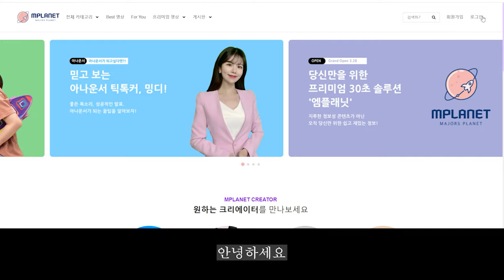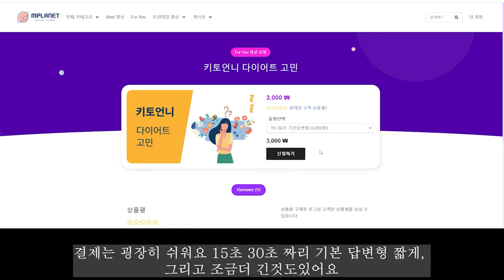지식크리에이터들과 소통할수있다고? 내가필요한 정보를 1:1로 얻을수있는 엠플래닛 숏폼트렌트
드디어 유명 인플루언서와 크리에이터들과 소통하며 정보를 얻을수있는 서비스가 시작되었다고해요
지금바로 엠플래닛에서 가능하니 도움이 됫으면 좋겠어요!